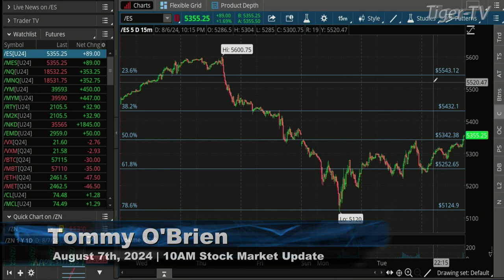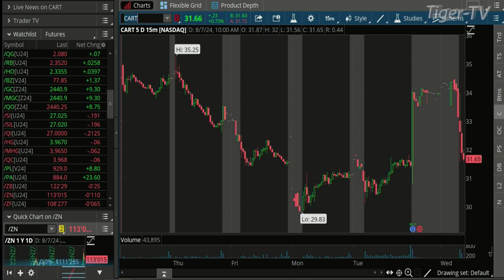August 7th, 10AM ET Market Update on TFNN - 2024